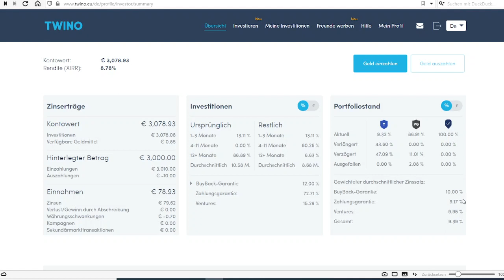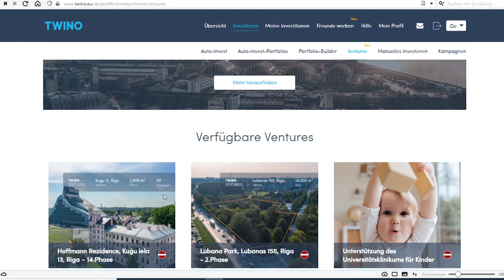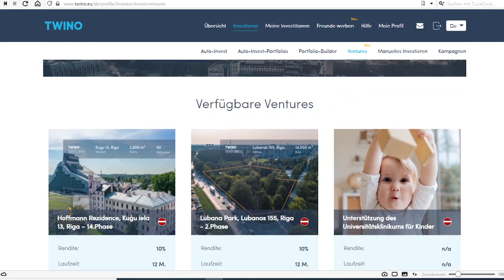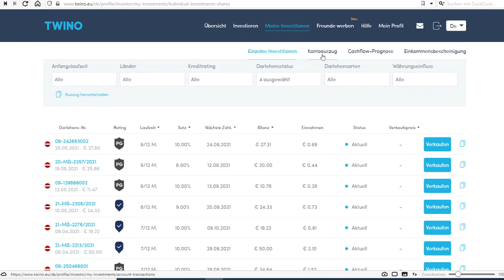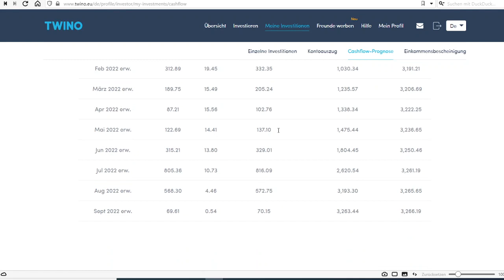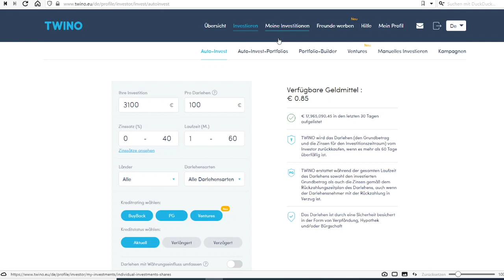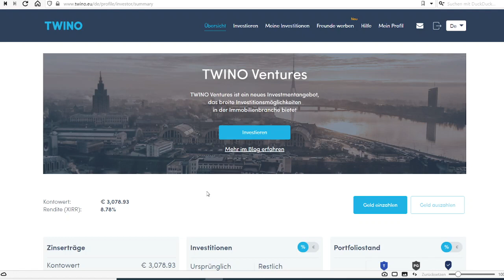P2P Details 02 Twino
kleines Video zu Geldanlage in P2P Plattformen -
Jetzt geht es um die Darstellung der Anbieter und ihrer Plattformen, Zinsen und Anlagemöglichkeiten
2. Teil - Twino
PS: Ich bekomme keine Provision von den Anbietern und lehne auch diese Links zum Mitverdienen ab, denn dann ist eine unabhängige Darstellung schwierig glaubhaft zu machen ...

Dies ist keine Anlageempfehlung, sondern soll den Zuschauern helfen eine eigene Meinung zu entwickeln.